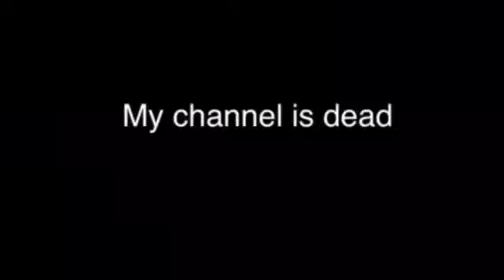I am so sorry..........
Im really sorry guys